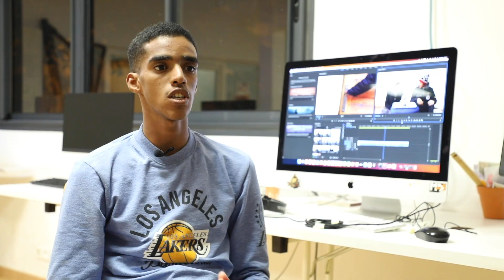Les participants d'ACT School Youssoufia témoignent de leur expérience dans le programme